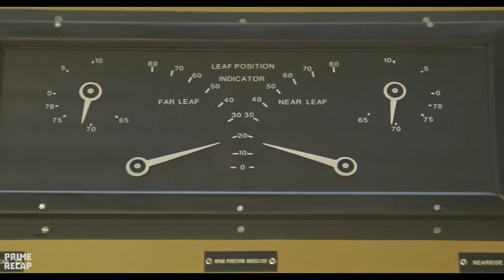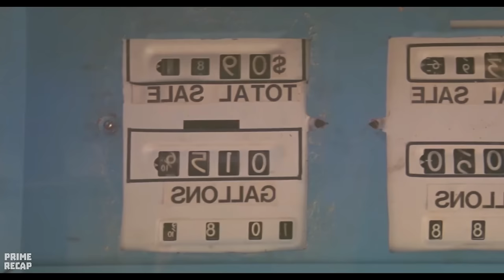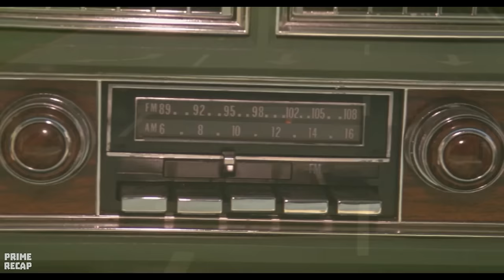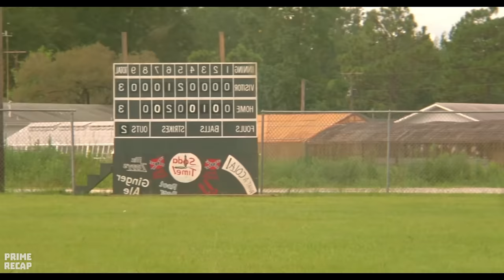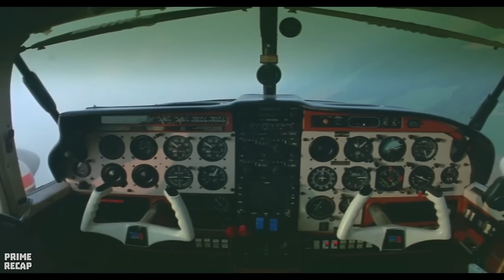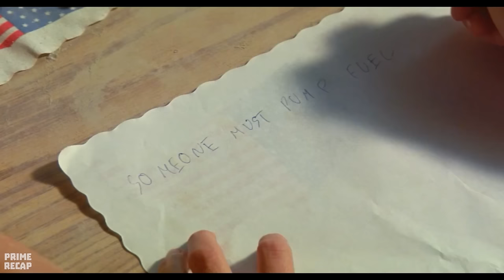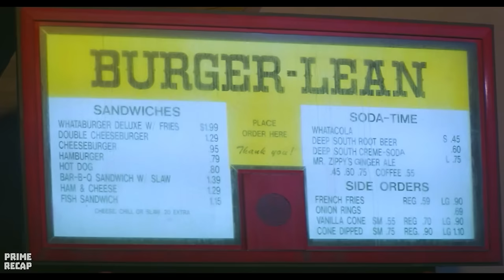TRUCKS get POSSESSED and attack PEOPLE - RECAP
When a comet passes by Earth, machines come to life and spark a rebellion. Moving on their own, trucks and cars chase people to death, threatening humanity. To save their lives, a group of survivors plans to fight the machines and restore peace.

Movie Name: Maximum Overdrive.